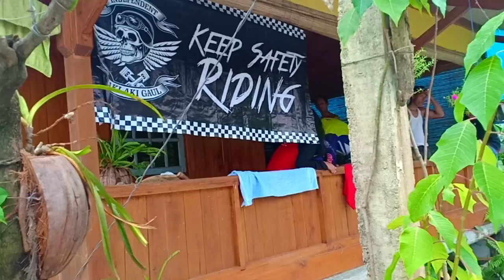kolam renang Green canyon karawang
Kali ini AAG bertema kan "Keep Safety Riding AAG"